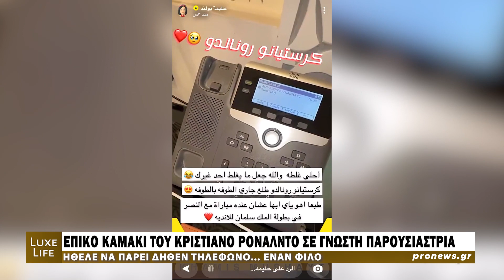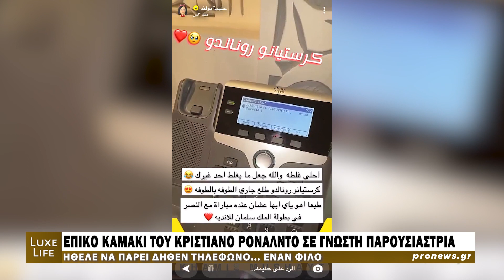Έπος: Ο Κ.Ρονάλντο πήρε κατά λάθος (;) τηλέφωνο γνωστή παρουσιάστρια! – «Είσαι μόνη στο ξενοδοχείο;»